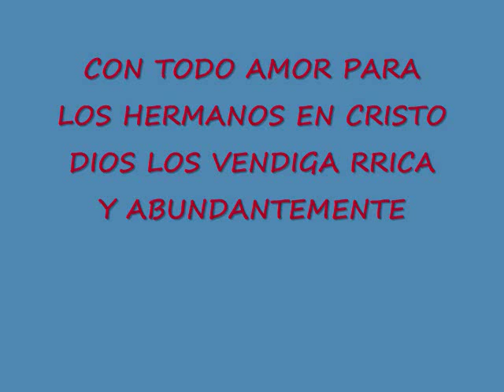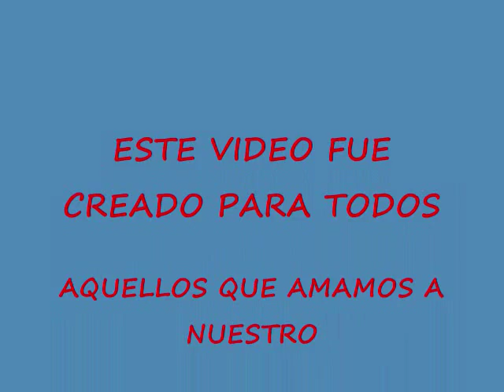Rios de agua viva Anibal marroquin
una de mis canciones favoritas y de un gran cantante como lo es Anibal Marroquin